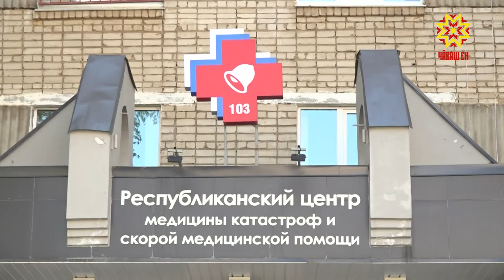Хушма пулăшу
Хальхи тапхăрта сыватмăшсенче вăй хуракансен ĕçĕ уйрăмах пĕлтерешлĕ пулнине кашниех ăнланать. Кăшăллă чирпе кĕрешесе, çынсен сывлăхне, пурнăçне сыхласа хăварас тесе паян та шур халатлисем ырми-канми тăрăшаççĕ. Хушма укçа парса хавхалантарни  вара вĕсене - хушма вăй та парать.